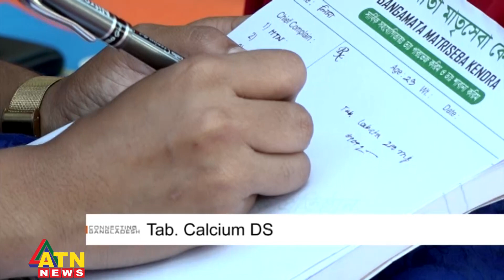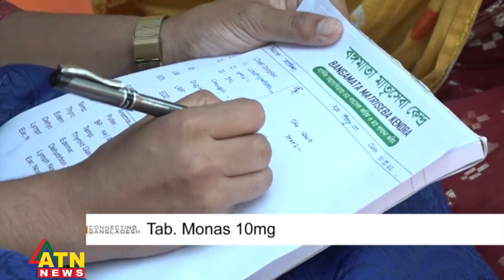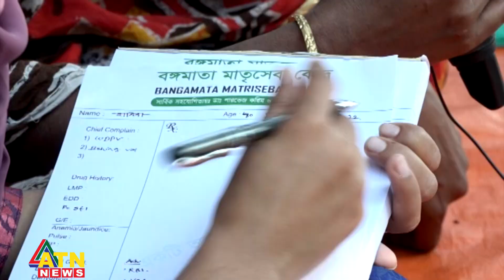কানেক্টিং বাংলাদেশ | Connecting Bangladesh | নারী স্বাস্থ্য : পর্ব-২ | 02 December 2022 | ATN News